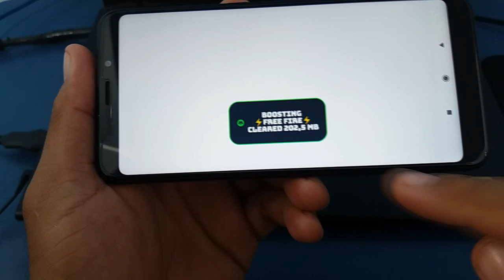NUNCA MAIS VAI TRAVAR! se VC ATIVAR ISSO seu FREE FIRE vai rodar 100% LISO SEM TRAVAR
- Se você não está conseguindo jogar free fire no seu celular fraco de 1GB de Ram fique ligado nesse poste onde você vai poder ativar 5 funções bem interessantes no seu celular e vai deixar ele muito mais leve e rápido, vai poder otimizar a memória ram e você vai poder jogar o game online sem travar e sem lags.

RECOMENDO!

💎💎"Free Fire" NUNCA MAIS VAI TRAVAR! Aprenda a tirar todos os TRAVAMENTOS e LAGS do JOGO:

💎💎VAZOU! Como Jogar Free Fire SEM TRAVAMENTOS e SEM LAG Em Qualquer Celular Android:

💎💎FAÇA ISSO AGORA! Como jogar FRE FIRE sem TRAVAR e sem LAGS em qualquer celular Android:

💎💎VAZOU!  Como JOGAR Free Fire SEM TRAVAR em CELULARES FRACOS /SEM ROOT

💎💎"NOVO" FREE FIRE NUNCA MAIS VAI TRAVAR! Como REPARAR o SISTEMA do jogo e TIRAR todos os LAGS

💎💎VAZOU! Como Resolver o Problema do Free Fire Fechando Sozinho no Meio da Partida Em Celular Fraco

💎💎VAZOU! VEJA COMO DIMINUIR O PING DO FREE FIRE E DEIXAR INTERNET MAIS RÁPIDA